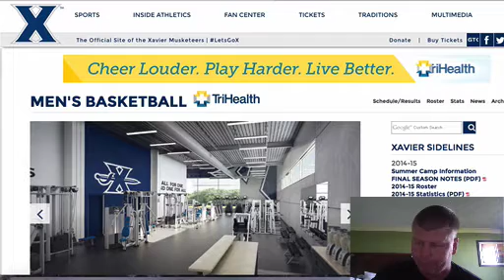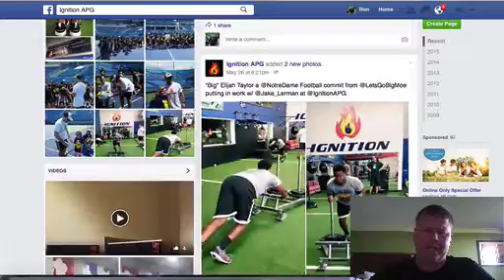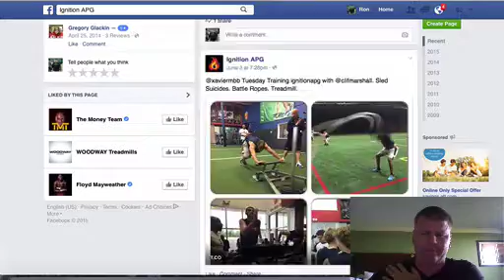IGCT Episode #107: Matt Jennings - "If the Wolf Wants To Eat, It Has To Run"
Matt Jennings is entering his fourth year as the Head Strength and Conditioning Coach at Xavier for the 2012-13 academic year. His responsibilities will include overseeing the entire XU Athletics Strength and Conditioning Department, as well as working directly with the Men's Basketball Program. Jennings and his wife, Jill, are the proud parents of three children, Delaney & Zachary (11) and Jacob (9).

In this episode we discuss:

Basketball Offseason Training
Unique benefits and challenges of being at a school without football.
The best piece of coaching advice he has received.